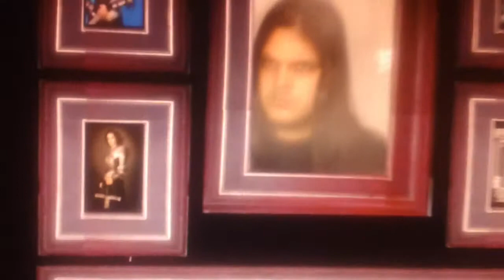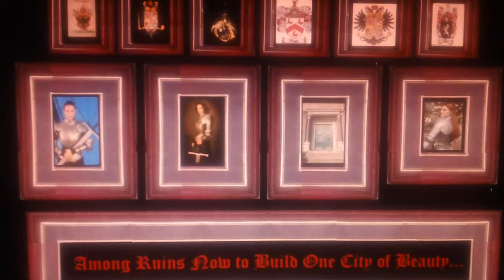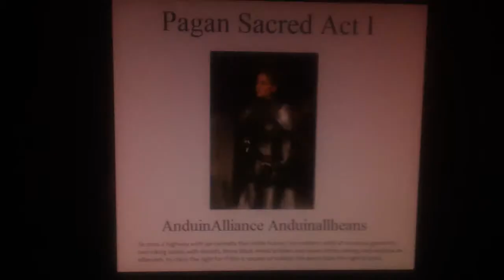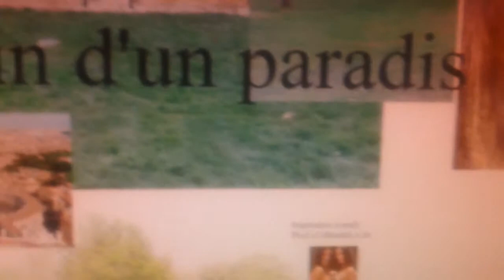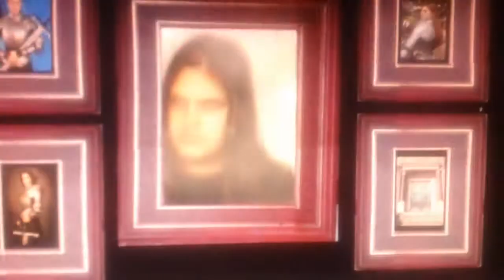A City for a sign of White Dove, Fighting For the Angel AnaehtheanA FULL